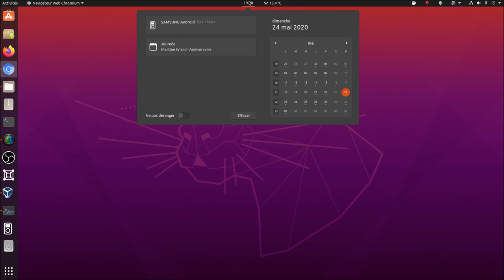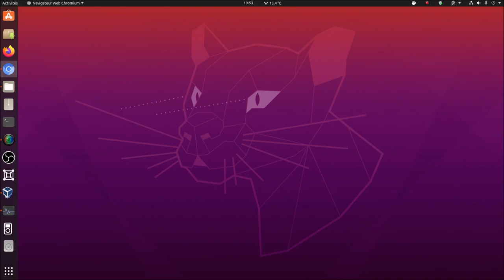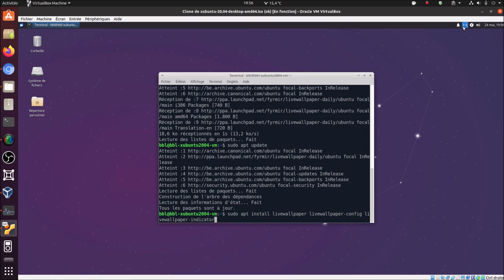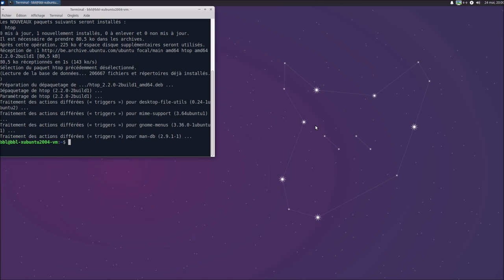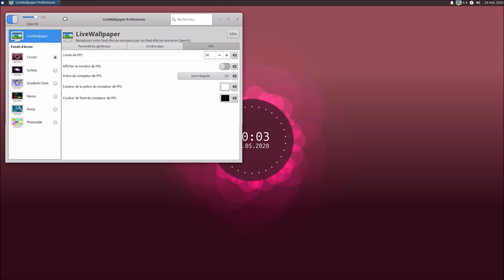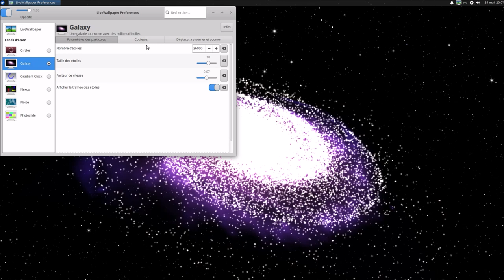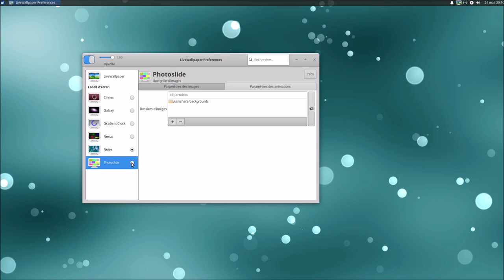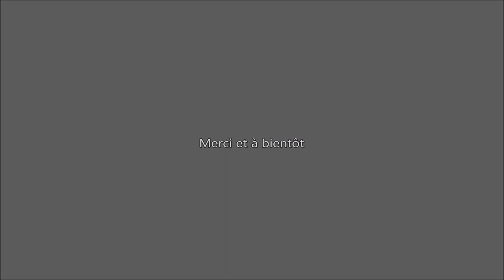👉 Live Wallpaper 👊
Merci, et à bientôt ailleurs 🤙

COMMANDES UTILISÉES
▶ sudo add-apt-repository ppa:fyrmir/livewallpaper-daily
▶ sudo apt update
▶ sudo apt install livewallpaper livewallpaper-config livewallpaper-indicator